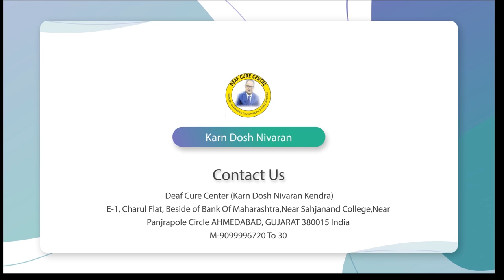Maharashtra Patient Blessing || Praveen Surana || Deaf Cure Center || Ahmedabad